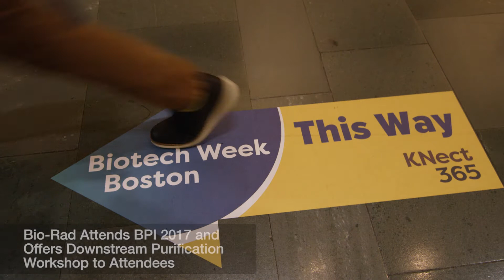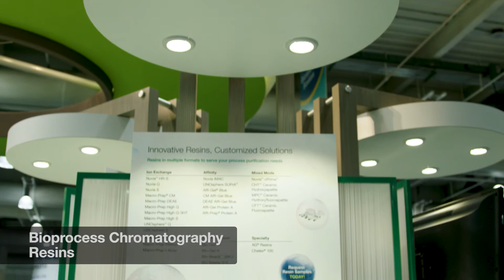Bio-Rad Hosts Downstream Purification Workshop to BPI Attendees and Introduces New Products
Bio-Rad attends BPI and hosts a Downstream Purification Workshop for BPI attendees.
This workshop hosted industry leaders to discuss novel approaches to purify biomolecules and quantify impurities in downstream processes.

Bio-Rad launched the new NGC™ Fraction Collector; paired with the NGC
Chromatography System, it can produce purified biomolecules
for discovery and process development on a single hardware
and software platform. Bio-Rad process resins and applications were showcased which
included best-in-class ion exchange and metal affinity resins and our
innovative mixed-mode resins, providing process developers with
great flexibility and high productivity. Droplet Digital™ PCR (ddPCR™) System demonstrated how to simplify the quantification of host cell DNA in process development, quality control, and biomanufacturing processes.